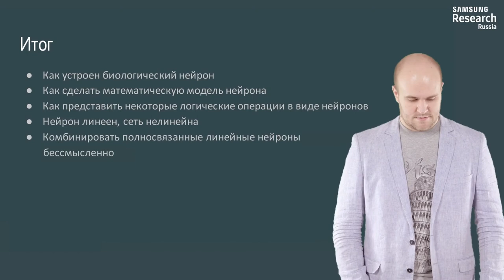Нейронные сети и компьютерное зрение - 17 урок. От нейрона к нейронной сети